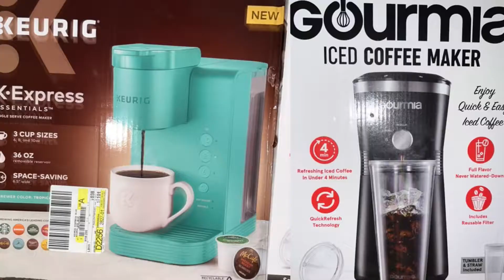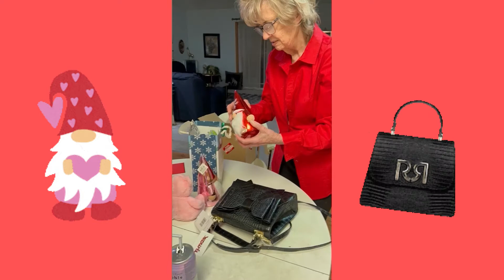Buying and Giving Simple Christmas Presents for Myself and Them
Buying and giving simple Christmas gifts for myself and some for people I care last year_2021